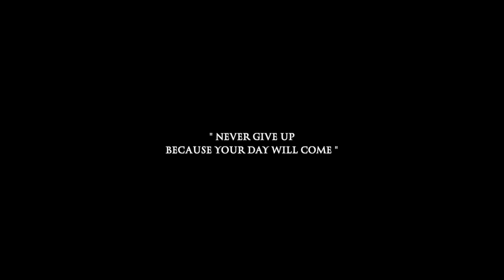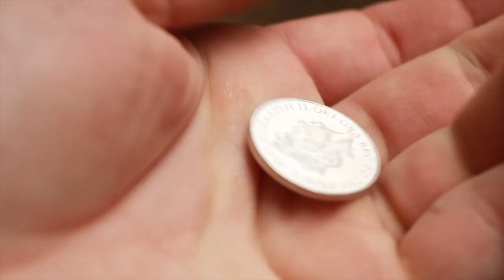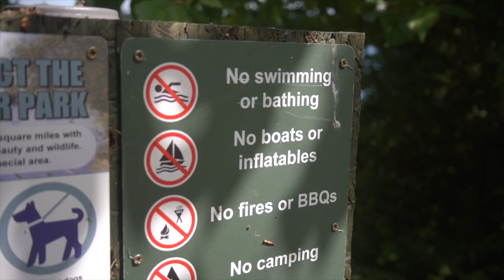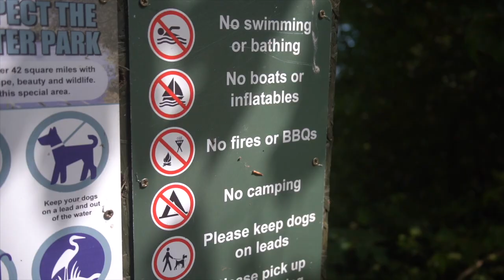The Obsession - Chapter Two - Carp Fishing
This is the trials and tribulations of a passion fuelled chapter series with an obsession for carp. sometime you can give your everything and still not know how close or far you really are from closure. Join me for this first installment of "The Obsession"

Note. Any drone footage used in this video is dated pre 2020
Video footage used in this video also dates back as far as
2017. All fishery rules were taken into consideration when filming this video and no rules were broken. Any questions or comments regarding venue or locations will not to be answered unfortunately. This is for the gratitude of existing members and protection against unwanted visitors.